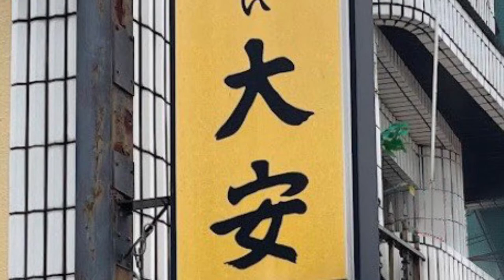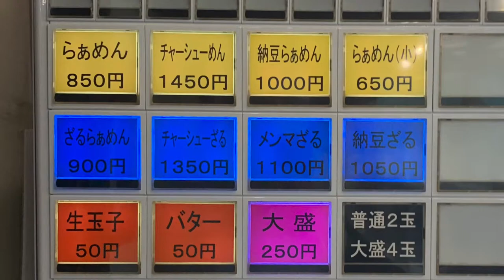らぁめん 大安 Ramen Taian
Ramen Taian

東京都八王子市子安町１丁目１１−１０